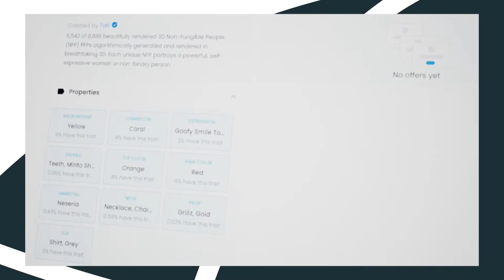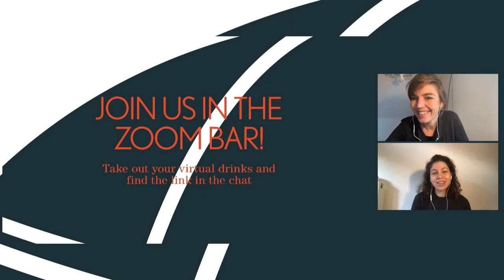IMPAKT TV: LaTurbo Avedon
Last IMPAKT TV episode of the year with LaTurbo Avedon, a non-binary artist and curator who exclusively performs as an avatar in the virtual world.

A digital native and an avid user, curator and artist within the digital space, Avedon was born around 2008/9 (though in interviews they mention that things started to make sense around 1995). The non-binary figure that is LaTurbo, is both the artist and the project, embodying not only the blurring of boundaries we are all experiencing between the online and offline spaces, but also the obscurity between the artist and the art itself.

Central to LaTurbo Avedon’s work are questions regarding the agency of digital beings and bodies, the unclarity between the online and offline spaces, and the importance of immaterial experiences. They are pioneers in looking into the fringes of internet cultures to discover shifts in society. In this episode we will share clips and images from Avedon’s work and digital artefacts that inspired their practice.

This IMPAKT TV episode is hosted by Daniela Tenenbaum (Assistant curator at IMPAKT), Michelle Franke (head of PR at IMPAKT).

About IMPAKT TV
IMPAKT TV is live-streamed every first Thursday of the month at Planet IMPAKT. For each episode, we invite an artist, journalist, researcher or writer to discuss their work and the latest news and trends in art, tech and media, must-see exhibitions and events. The IMPAKT TV editorial team consists of Arjon Dunnewind (General Director at IMPAKT), Michelle Franke (head of PR at IMPAKT), Rosa Wevers (PhD candidate Gender Studies at Utrecht University) and Friso Wiersum (European Cultural Foundation, Expodium).